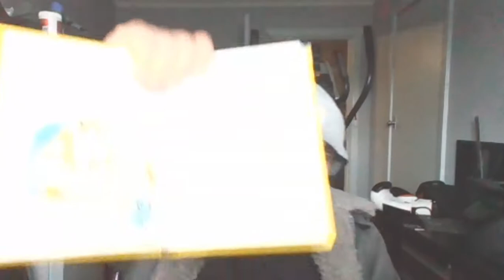Gangsta Granny Ch3